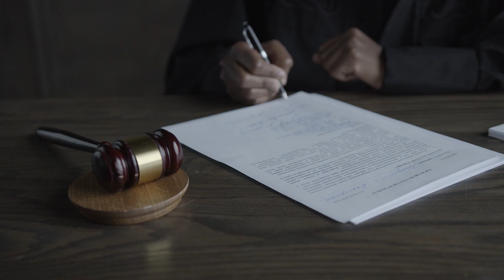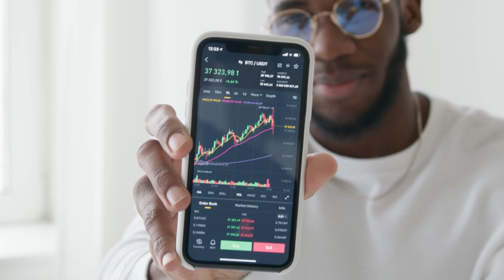BIDEN ASSINA ORDEM QUE REGULAMENTA MERCADO DE CRIPTOMOEDAS!